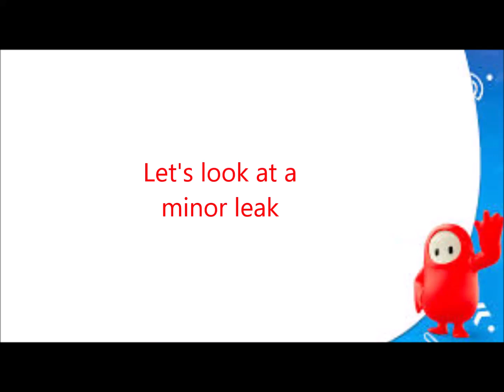(EXCLUSIVE LEAK) SEASON 4 START SCREEN AND COSMETICS LEAK!